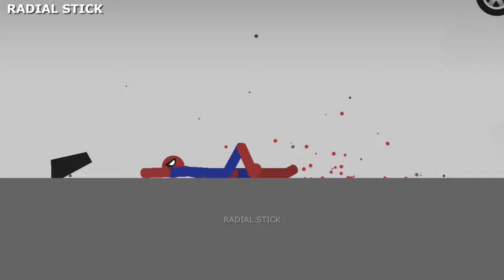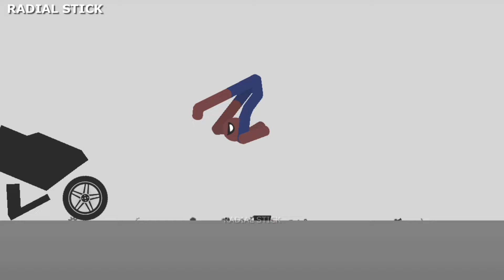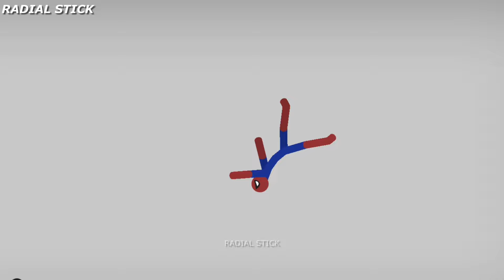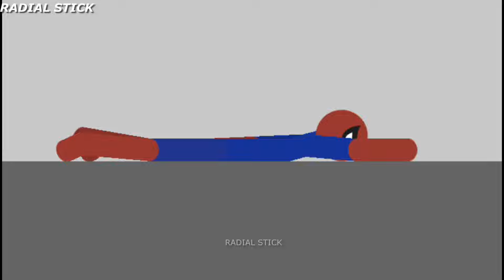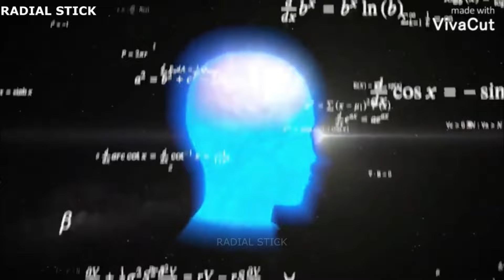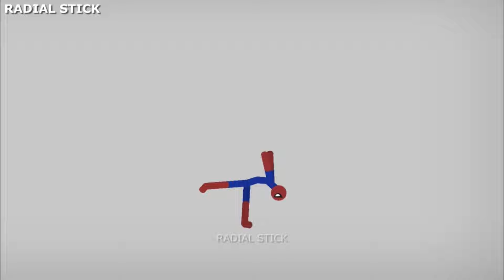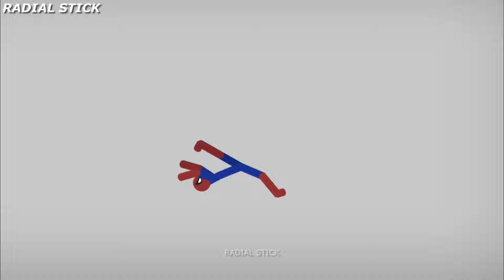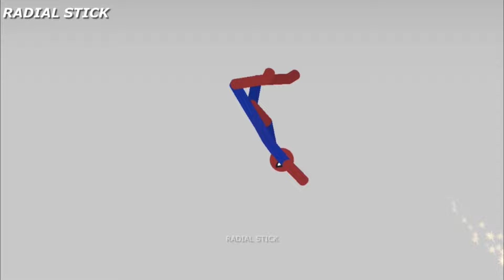20 Min Best Falls | Stickman Dismounting Funny Moments | and epic moments #343